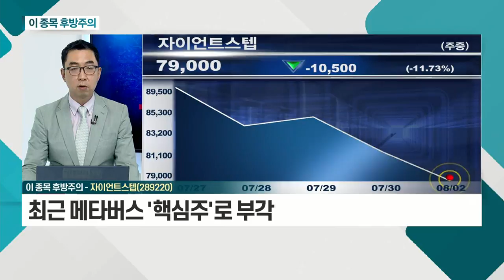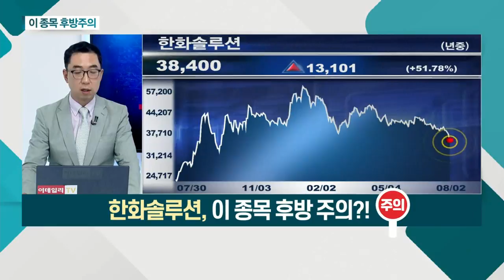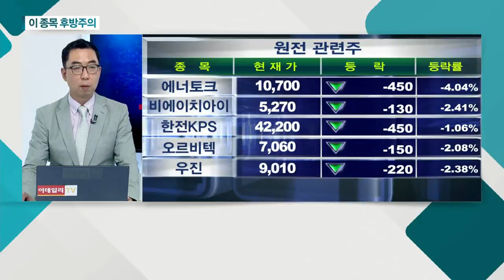자이언트스텝, 한화솔루션_이 종목 후방주의 (20210802)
- VFX 기반 리얼타임 콘텐츠 제작 전문업체
- 최근 메타버스 '핵심주'로 부각
- 리얼타임 콘텐츠 중심의 성장 잠재력 주목
- 현재 벨류에이션 부담 구간… 12개월 PER 70배 이상
- 향후 벨류에이션 확장 가능하나 단기적으로 부담

- 웨이퍼 가격ㆍ물류비 상승… 원가 부담
- 태양광 발전사업 매각 이익 불구 적자
- 하반기 또한 원가 부담… 적자 지속 예상